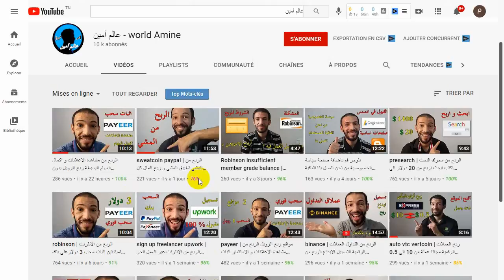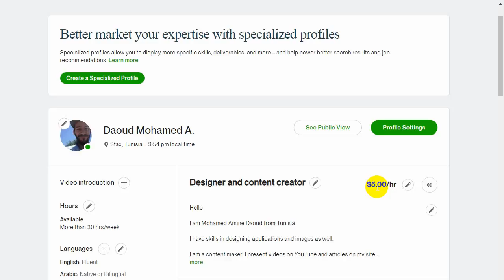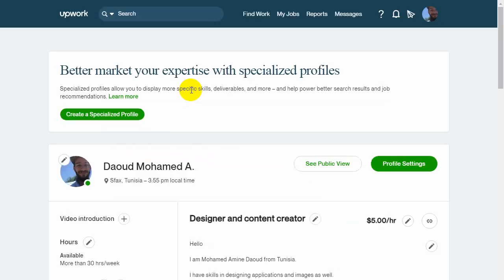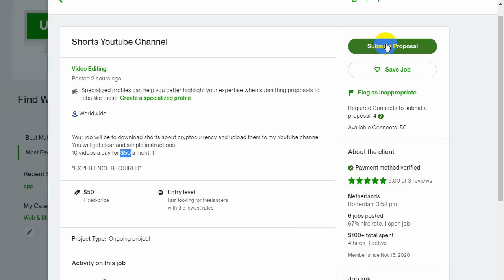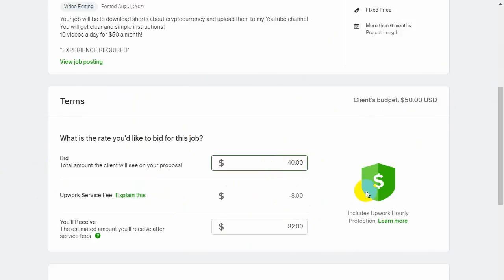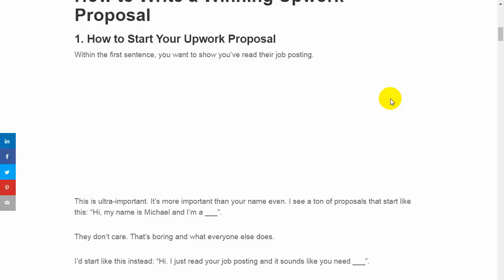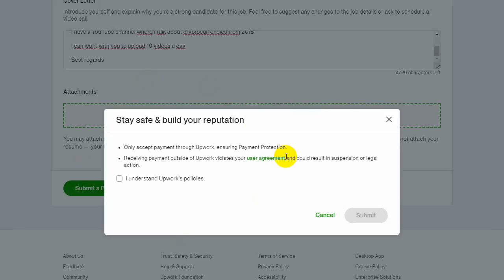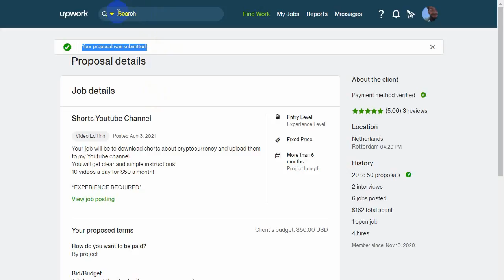upwork proposals | كيفية تقديم عرض عمل على موقع آب ورك مقترح ناجح أول عمل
الربح من الانترنت عبر العمل الحر ضع موهبتك و اربح المال السحب عبر بنك محلي باي بال بايونير sign up freelancer upwork

مرحبا بالجميع هنالك مواهب و مهارات يملكها الناس لكن لا يعرفون كيف يستغلونها لكسب المال عبر الانترنت لتحقيق دخل شهري محترم يحقق لها الاستقرار المال في هذه المقالة سنتحدث على موقع و منصة عالمية تمنحك الفرصة لعرض عملك لمن يستحق الخدمة ان اعجبه العمل يدفع لك بالدولار مبالغ محترمة سنغوص في تفاصيل هذا الموقع كيف تضع الخدمة كيف تجلب اول عملية و العديد من هذه الامور لكن في هذه المقالة سنركز على طريقة التسجيل و التفعيل و طرق السحب من الموقع اسم الموقع upwork موقع عالمي لنبدأ العمل الله يوفق الجميع.

ما سنقدمه

1- ماهي الوظائف التي يمكن تقديمها في upwork

2- طرق السحب من موقع upwork

3-  كيف أعمل مقترح ناجح proposal للربح

4- التسجيل في موقع upwork